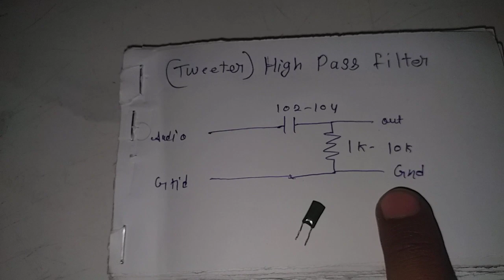how to connect tweeter